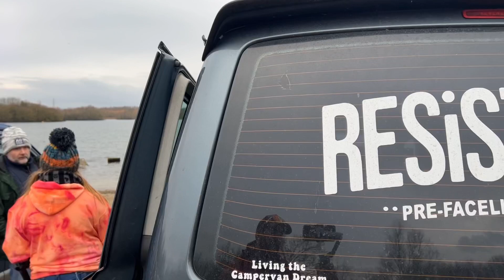VW Meet at Manvers Lake Hosted By Van Dubz (Facebook Group)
A short video from the VW meet at Manvers Lake and Boat House near in between Rotherham and Barnsley.